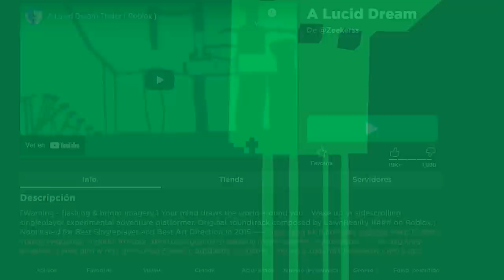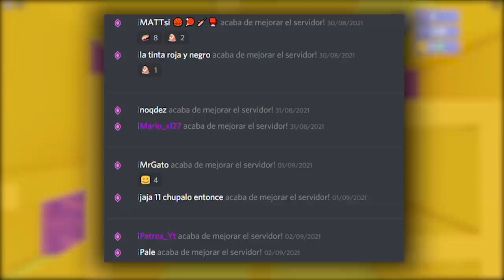Los 5 MEJORES juegos de PLATAFORMAS en Roblox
0:00 Intro
0:22 Introducción del vídeo
1:05 Número 5
2:02 Número 4
2:58 Número 3
4:14 Número 2
5:33 Mención especial
6:04 Número 1
7:24 Agradecimiento a los miembros y despedida
7:40 Outro
7:51 Outro (Top Comentario)